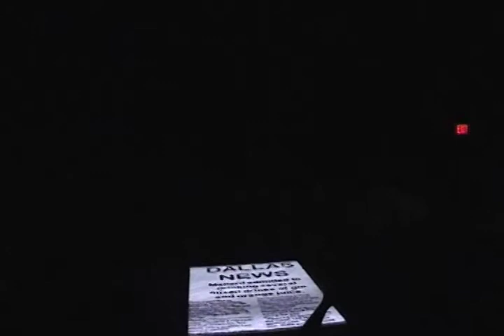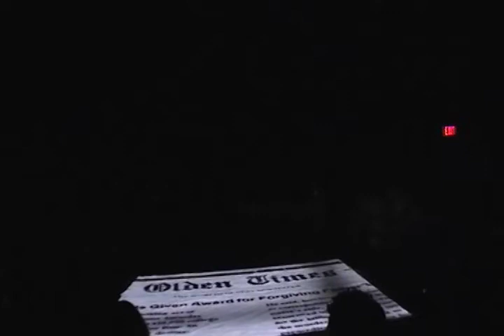Down and Dirty 1/4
Down and Dirty is the second half of Lee Blessing's play Flag Day, this is the Black Theater Ensemble performance.